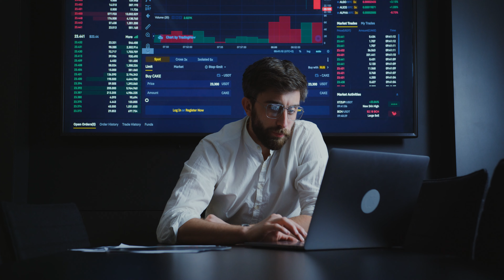A Man Scrolling on His Laptop Behind a Big Screen 7579657